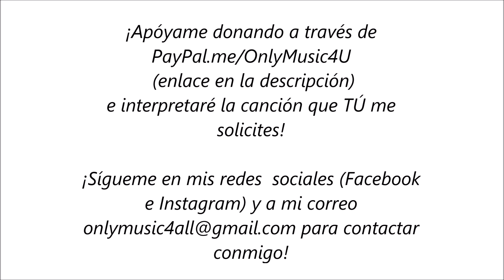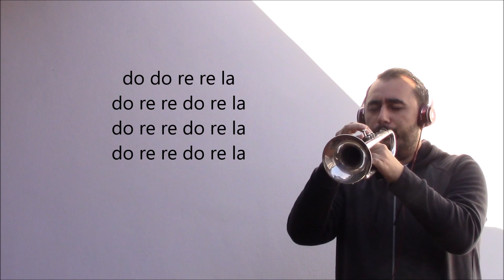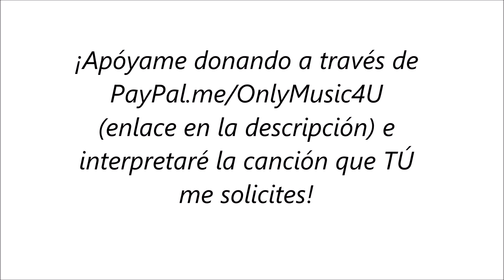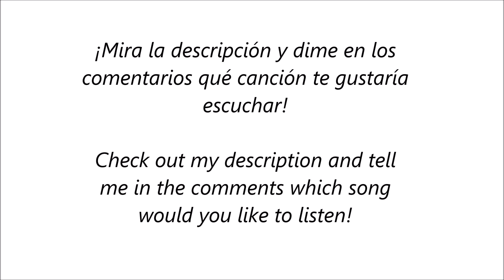Notas Bad Guy | Billie Eilish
¡Aquí tienen todas las notas de la canción "Bad Guy" de Billie Eilish! ¡Disfrutalo! ;) Here you have all the notes of the song Bad Guy by Billie Eilish! Enjoy! ;)
The notes of OnlyMusic 4U videos are for free, but you can donate using PayPal or bank account to help me with making the songs and videos you love.

Las notas de OnlyMusic 4U son gratuitas, pero puedes donar usando mi cuenta de PayPal para ayudarme a seguir haciendo las canciones y vídeos que más te gustan.
Instrument / Instrumento: Fliscorno / Flugelhorn Bach Aristocrat Vintage

MISMAS NOTAS DEL VIDEO/ SAME NOTES OF THE VIDEO (EXAMPLE: DO = DO) Instrumentos en Sib/ Instruments in Sib: trompeta/trumpet, fliscorno/flugelhorn, clarinet/ clarinet…

1 TONO MENOS DE LAS NOTAS DEL VIDEO/ 1 TONE LESS OF THE NOTES OF THE VIDEO (EXAMPLE: DO = SI) Instrumentos en Do/ Instruments in Do: flauta/flute, piano, trombón/ trombone, acordeón/accordion, bombardino/euphonium…
Tu trompetista/ Your trumpetist
Santi Paz ;)